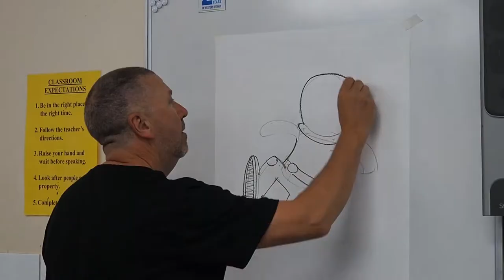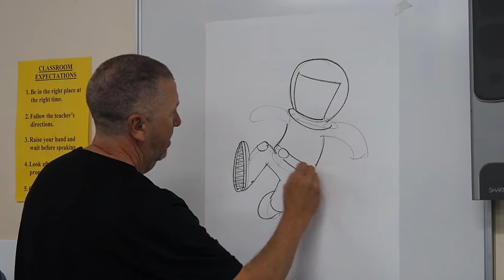Artist Martin Chatterton Workshop | Richard Johnson Anglican School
and join the journey today!

"A place to belong and succeed"